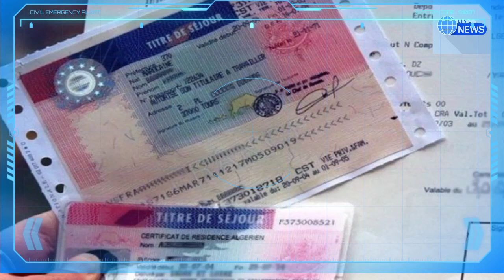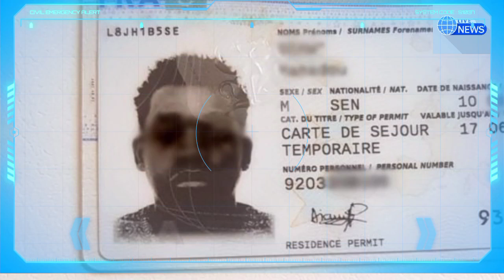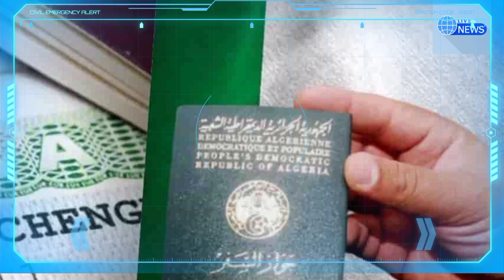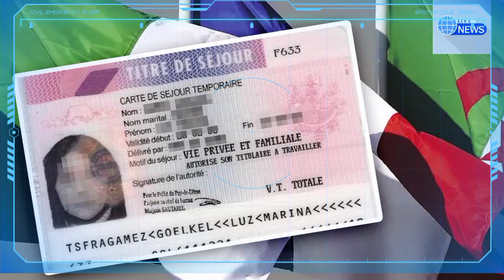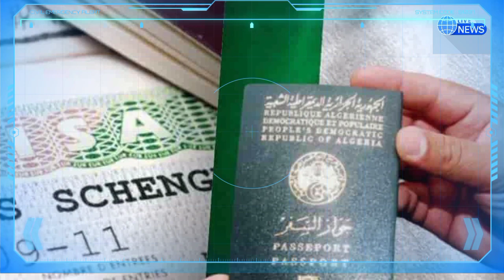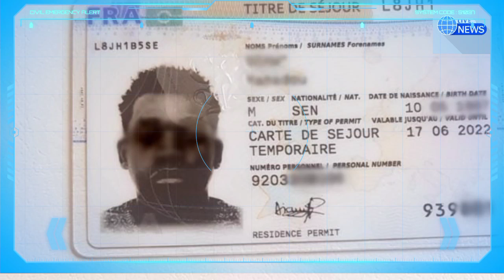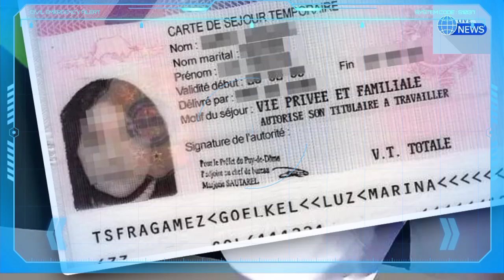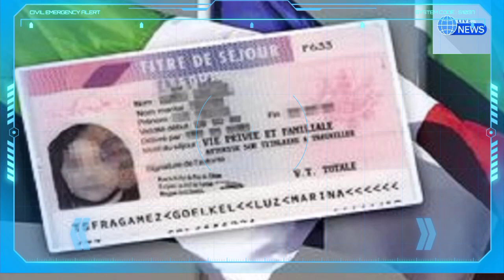France/titre de séjour : les Algériens face à une nouvelle condition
Titre de séjour en France pour Algériens : vers une nouvelle condition
Titres de séjour : des Algériens victimes d’arnaque en Italie,Le calvaire des Algériens pour obtenir un visa,Titres de séjour : des Algériens victimes d’arnaque en Italie,Visas pour la France aux Algériens : Macron affiche une position ferme,Chantage aux visas envers l’Algérie : le nouveau dérapage de Macron
Abdelouahab Yagoubi
Tawfiq khedim
Tawfik khedim
Algérie ferries
Traversée Algérie ferries
Corsica linea
Abdelouahab yagoubi
algérie
algerie today
abdelmadjid tebboune
France Actualité
Abedlouahab Yagoubi
Samir chaabna
Frontières
Vols,Billets d'Air Algérie
Air Algérie
Air France
Transavia
ASL Airlines
Vols Volotea
Volotea
Pass sanitaire
Pass vaccinal
Abdelouahab yagoubi
Rapatriement des Algériens bloquer à l'étranger
Algérie ferries
Corsica linea
Corsica ferries
Algérie France
France
Alitalia
Test antigénique
Pass mensuel
Corsica ferries